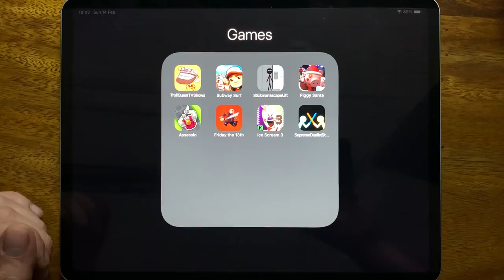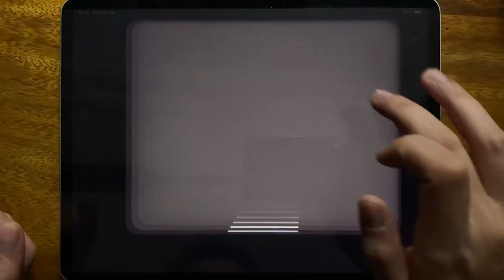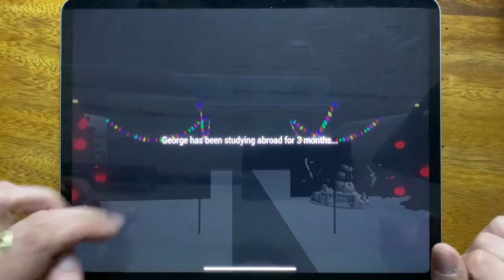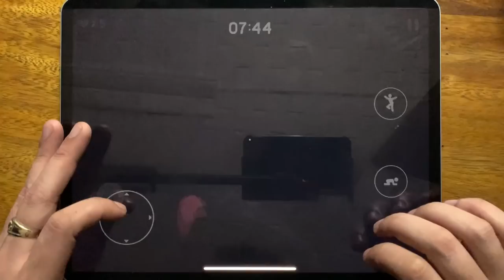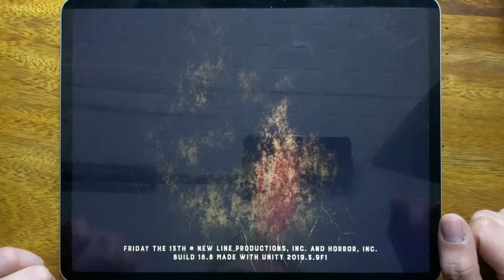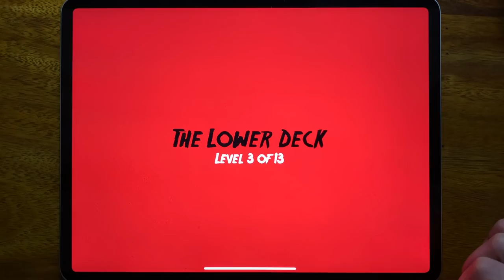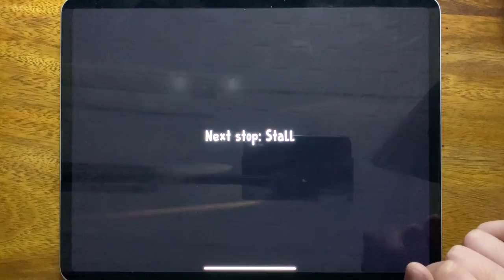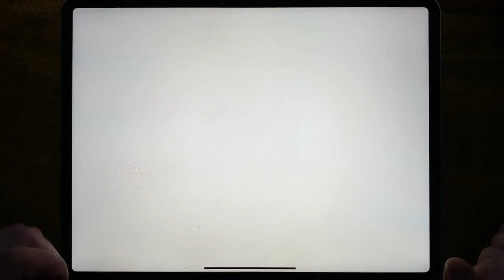Troll Quest TV Shows, Subway Surfers, Stickman Escape Lift, Piggy Santa, Assassin, Friday the 13th..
Troll Quest TV Shows, Subway Surfers, Stickman Escape Lift, Piggy Santa, Assassin, Friday the 13th, Ice Scream 3, Supreme Duelist Stickman